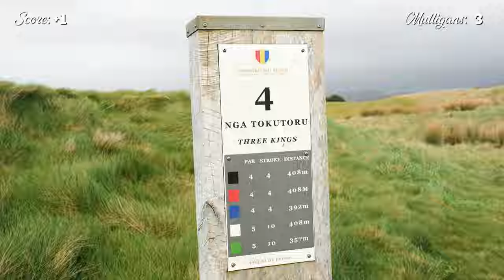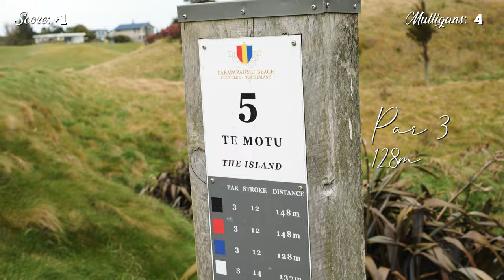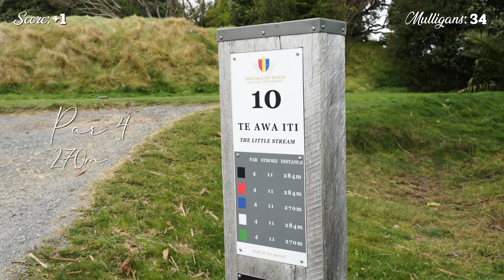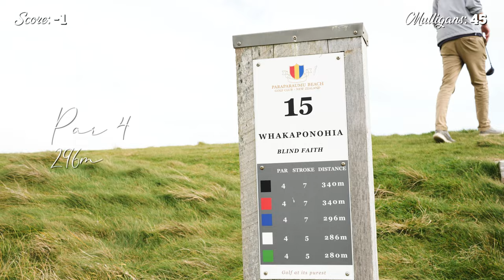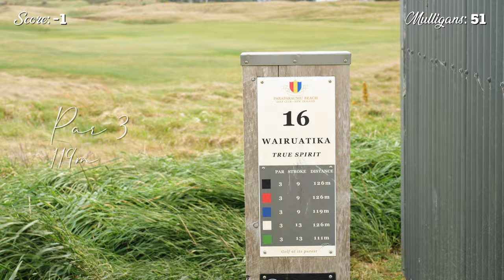How many Mulligans for a 12HCP to Break Par?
Introducing the Mulligan Experiment. The challenge is simple. You MUST break par through 18 holes, using the least amount of Mulligans as possible.

Today's contestant is Liam from Wellington, New Zealand. He's a 12 handicap golfer that plays left handed but putts right handed. Enjoy.

Happy golfing!